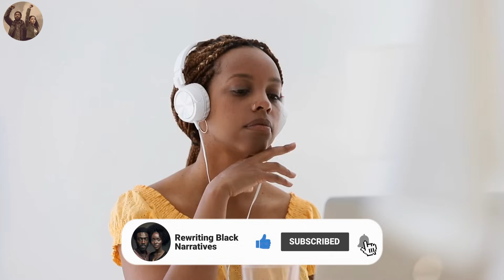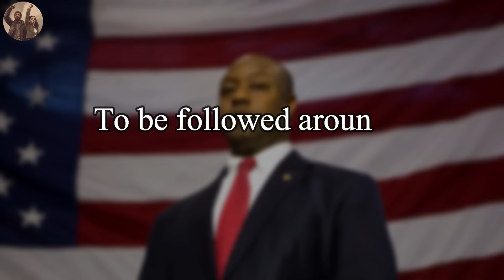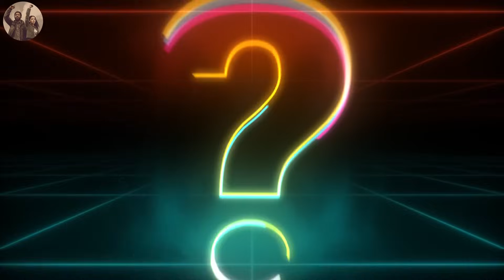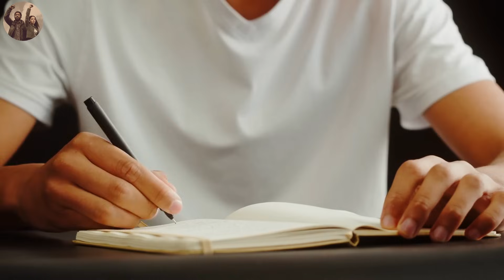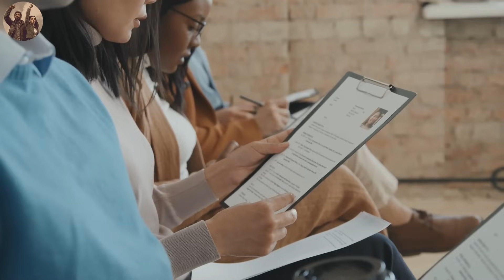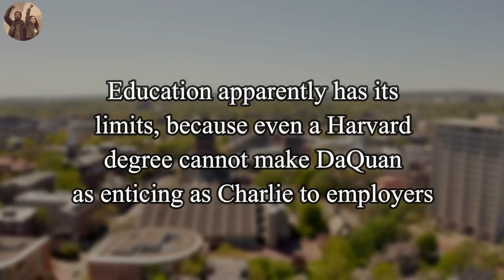What Is it Really Like to Be Black in The USA?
The United States of America is a nation renowned for its ideals of freedom, equality, and opportunity. In the War of Independence the United States claimed to be the land of the free and the home of the brave. Words that spark revolution and look great on paper, but in reality, freedom is different for everyone, especially if you're black.

The U.S., often seen as a land of freedom and opportunity, has a complicated history when it comes to racial equality. Black Americans have played a significant role in shaping the nation's culture and society, but they've also endured centuries of hardship and inequality.

From the dark period of enslavement, spanning nearly two and a half centuries, when millions of Africans were forcibly brought to American shores, to the monumental moment of emancipation following the Civil War, the journey of Black Americans has been marked by unwavering resilience in the face of unimaginable adversity. The struggle for civil rights, epitomized by the historic achievements of the Civil Rights Movement and the acts of Martin Luther King Junior, showcased the indomitable spirit of Black individuals and their enduring commitment to achieving equality.

However, the stark reality remains that Black Americans are fitted to a status of second-class citizenship, subjecting them to violence, discrimination, disenfranchisement, and deep-rooted social and economic disparities.
In this video, we share the real experience of what it is to live in the land of the free as a black individual.